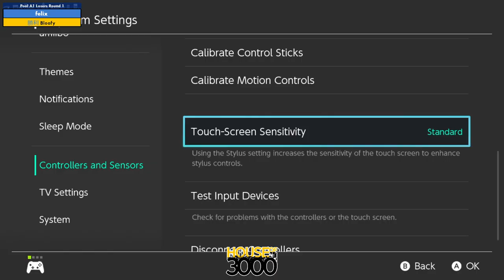Xeno336 Pool A1 Losers Round 1 felix vs Bloofy